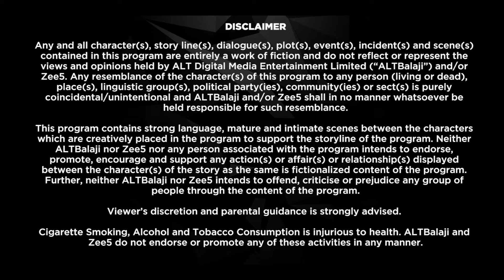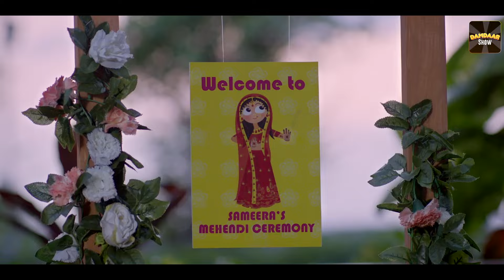Broken But Beautiful |Full Web Series| S2 | Ep8 |Vikrant Massey| ALTT | New Hindi Web Series 2024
Watch the latest episodes of Broken But Beautiful Full Web Series in Hindi from ALTT App. Also Watch New Released Latest Hindi Web Series 2024 and New Hindi Web Series 2024 Exclusively on Damdaar Show.
Starring Vikrant Massey and Harleen Sethi in the lead, This web series, Broken But Beautiful is a tale of a broken couple. Veer and Sameera are two individuals who have struggled in matters of love. They have been left broken and damaged after they lost their significant others with whom they imagined a lifetime. Broken But Beautiful is a top trending web series that focuses on romance, healing, heartbreaks, second chances, and pain. But, how will Veer and Sameera overcome their pain? Will they ever get to mend their past wounds? Will they ever believe in the magic of true love?

Broken with Beautiful: Vikrant's Messy Romance" is a captivating web show that delves into the complexities of love, heartbreak, and the beauty that emerges from life's messiness. Vikrant, our charismatic protagonist, navigates the intricate dance of relationships, weaving through the highs and lows of modern romance. As the narrative unfolds, viewers are taken on an emotional rollercoaster, witnessing the shattered pieces of Vikrant's heart as he strives to find love amid the chaos. This romantic series explores the notion that sometimes, in the broken fragments of our lives, we discover the most beautiful and unexpected connections. Get ready for a poignant journey through the intricacies of love, with "Broken with Beautiful: Vikrant's Messy Romance."

Cast: Vikrant Massey, Harleen Sethi